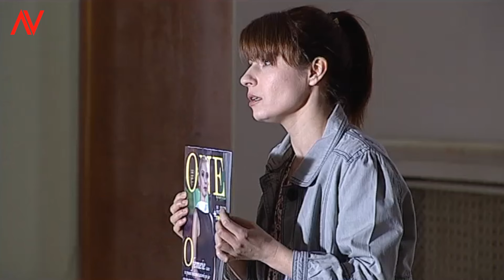ce ti ai dori cel mai mult? --- Viziru in serialul REGINA